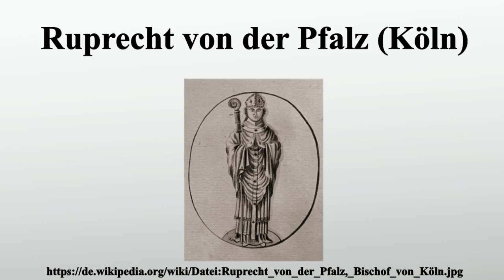Ruprecht von der Pfalz (Köln)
Vielen Dank für Ihre Unterstützung:

Ruprecht von der Pfalz war Erzbischof und Kurfürst von Köln .

Bild-Copyright-Informationen
Urheber Info: Zeitgenössischer Künstler